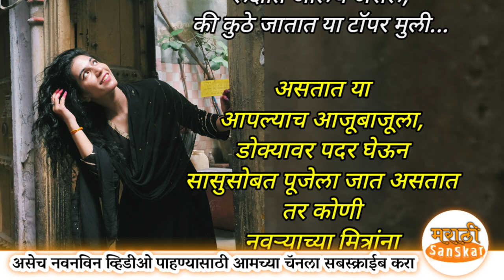लग्नानंतर कुठे जातात या हुशार मुली | विचार करायला लावणारा एक लेख | आजची स्त्री स्वतंत्र आहे का?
आजची स्त्री स्वतंत्र आहे का

सुंदर विचाराचा संग्रह- ८
मैत्री विचार